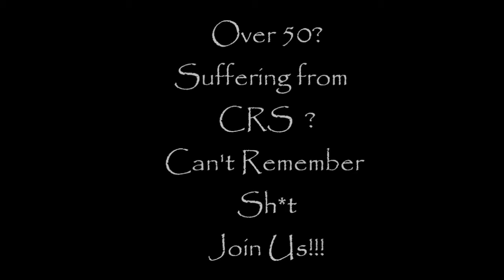Over 50?...Can't Remember Sh*t?...You are NOT Alone!!!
Trying to remember stuff over 50 gets a bit more challenging...Not to worry...it can be fun!!!